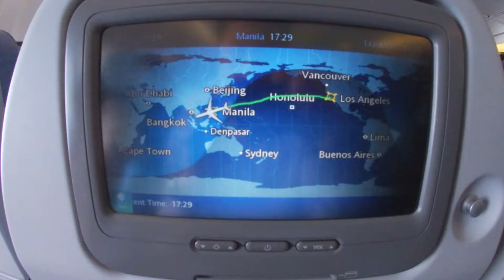Driftline: Wetsuit-lined Boardshorts in the Philippines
Driftline took a once-in-a-lifetime trip to the beautiful country of the Philippines and wore Drifties while snorkeling, kayaking, SUPing, and diving in their crystal clear water.